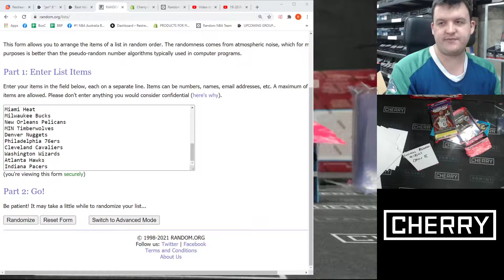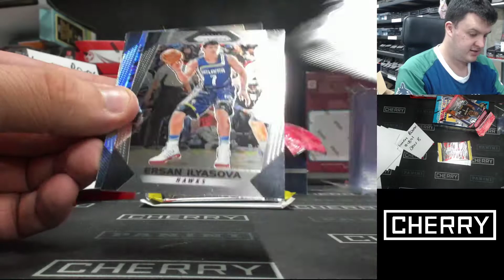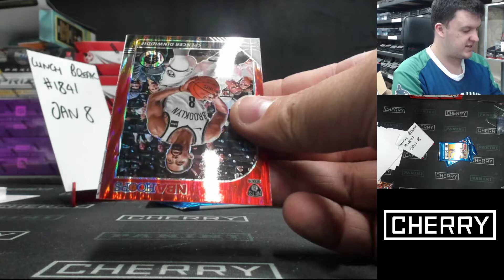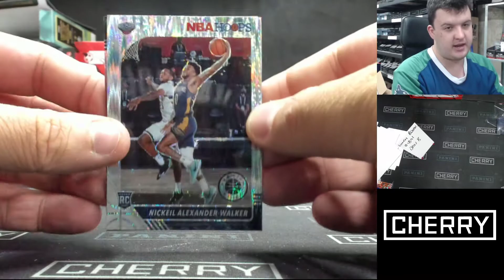Lunch Break - Daily Multi-Box #1841 - Random Team Group Break - Jan 8 (1pm)